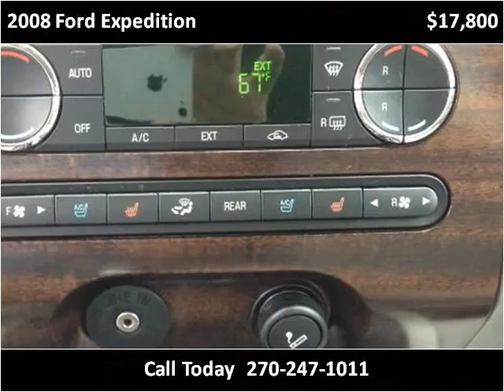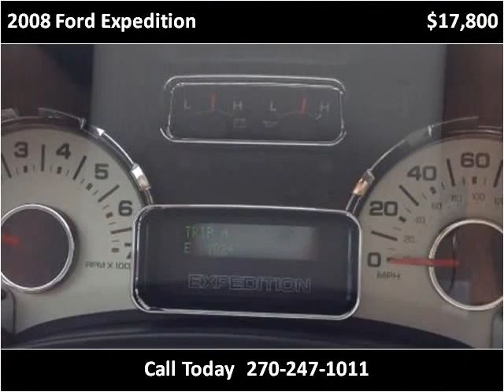2008 Ford Expedition Used Cars Mayfield KY